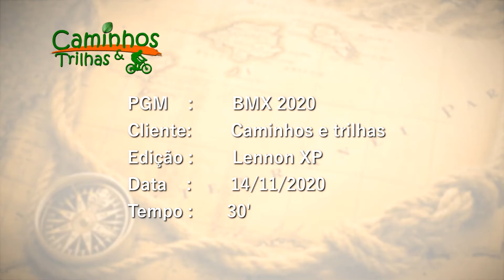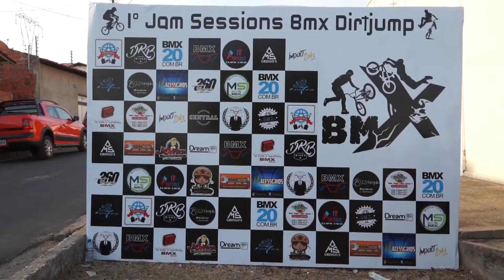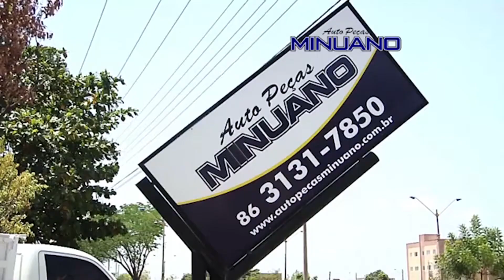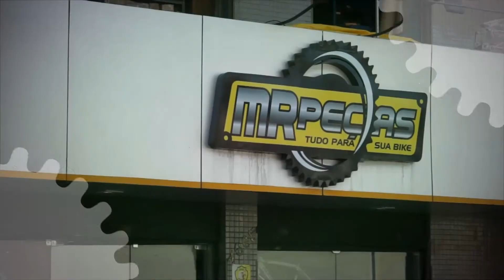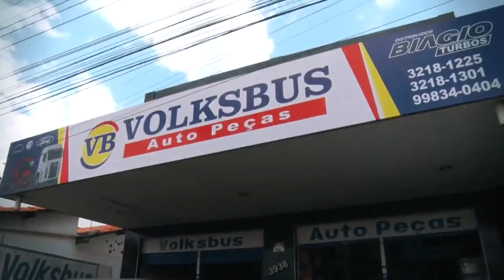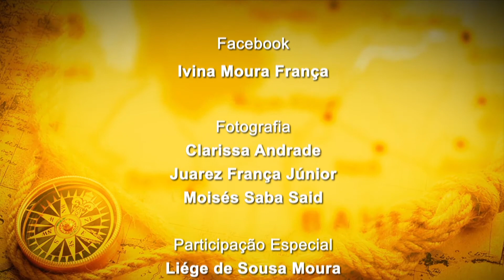1ºJam Sessions BMX 2020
1º Jam Sessions foi um encontro de amigos com manobras improvisadas de Dirt Jump, que é das modalidades do BMX.